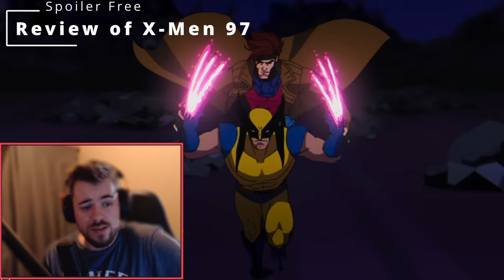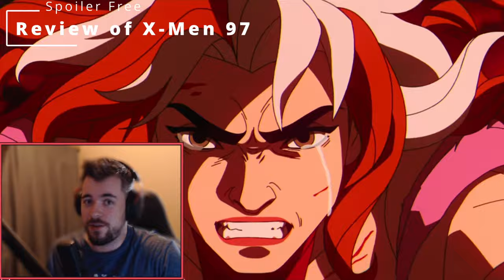X-Men '97: Is This the BEST X-Men Series Yet? | Spoiler-Free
In this spoiler-free review, we explore the highly anticipated revival of the beloved 90s animated series, X-Men '97! 😱🔥

Join us as we uncover the most exciting elements of the new series without giving away any spoilers. Is this the best X-Men series yet? What surprises does it hold for both new fans and longtime followers? We’ll break down the animation, storyline, character developments, and more!

🔍 Key Points Covered:

Nostalgic elements that will take you back to the 90s!
Major updates and modern twists
Returning characters and new faces
Visual and animation enhancements
Our overall verdict and whether it lives up to the hype
Don't miss out on the ultimate X-Men '97 review! If you're a fan of the original series or just getting into the X-Men universe, this video is for you! 💥✨